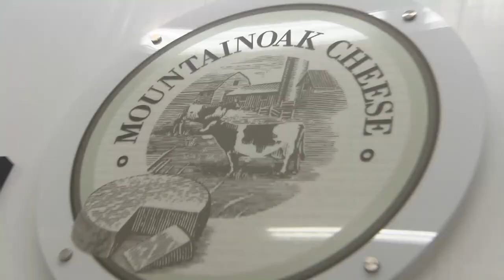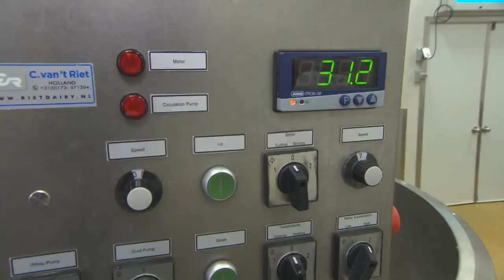Rick and Cheese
Rick visits New Hamburg, ON to learn how to make cheese with the good people at Mountainoak; then heads to the oldest cheese competition in the Commonwealth in Belleville, ON.